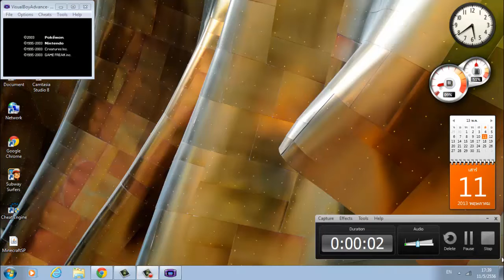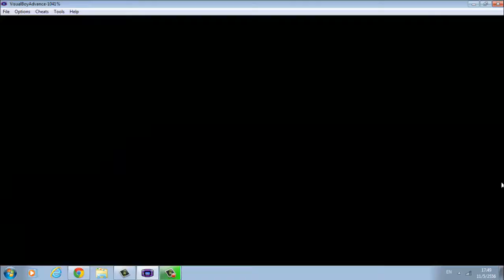Pokemon part2 ช่วยลุงและพักพวกใหม่ by [ม่าม่า]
wwsq